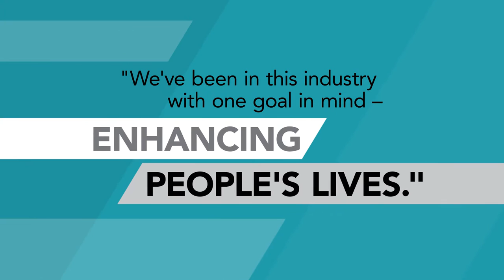About Shea Homes® and Trilogy® 55+ & Resort Communities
Started in 1881 as a plumbing company, Shea had a hand in building some of the most recognized American icons; such as the Hoover Dam, Golden Gate Bridge and the interstate highway system. However, in the 1960’s the company expanded into homebuilding with their Shea Homes® brand and launched their Trilogy® division, offering amazing resort communities.

“We’ve been in this industry with one goal in mind – enhancing people’s lives.”